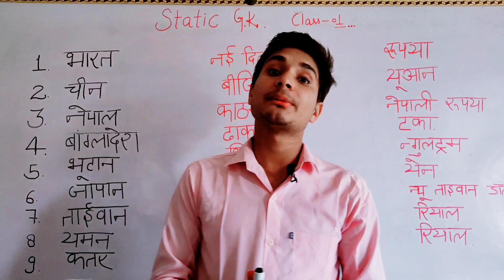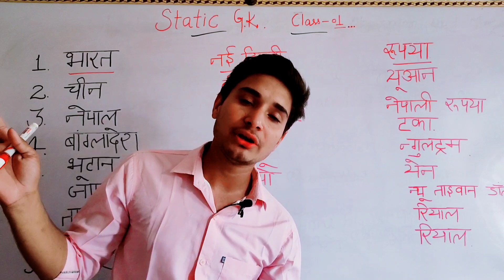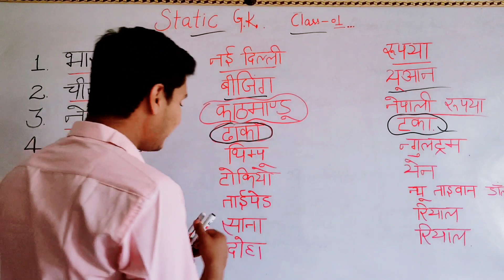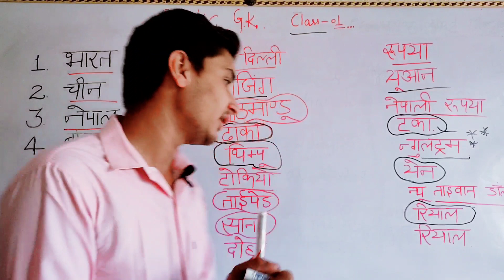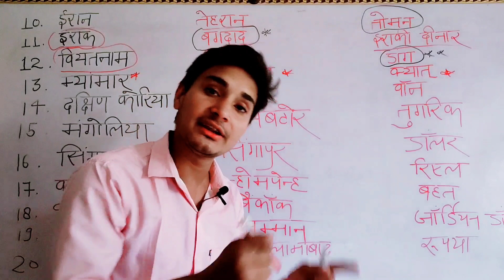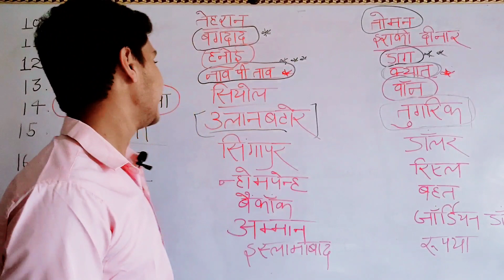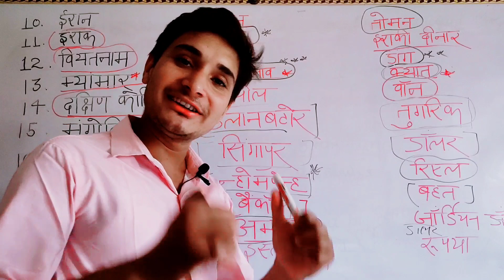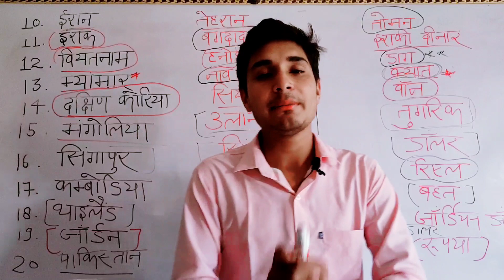Static_GK for all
Telegram Channel link 👉@GsbyJatinchaudhary
______________Defence_Lover______________